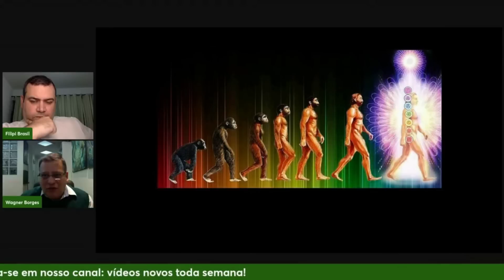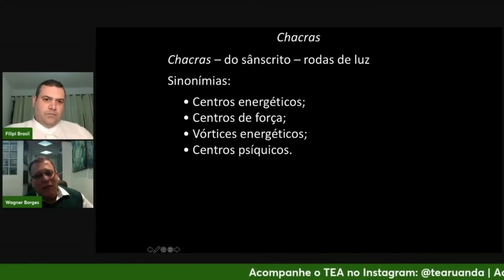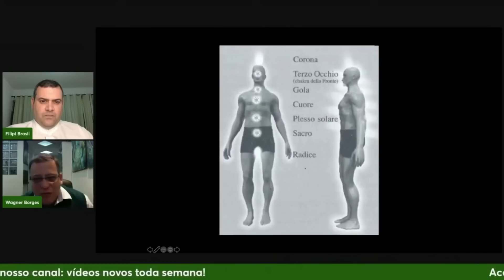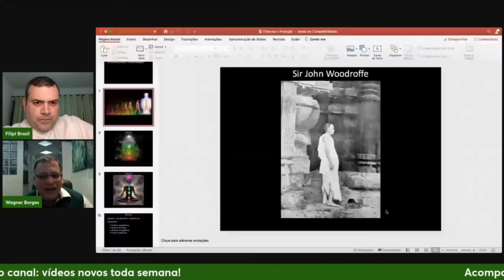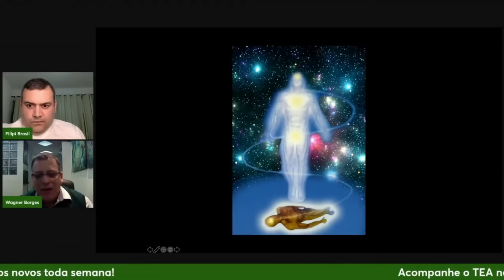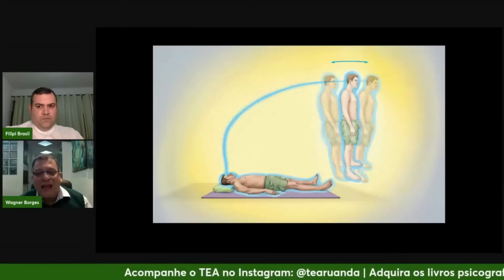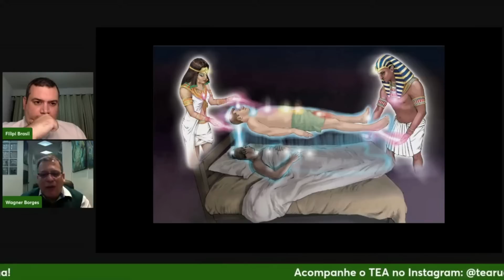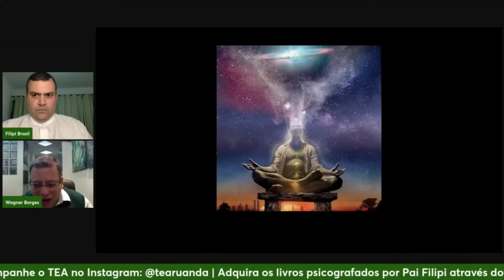CHACRAS E SAÍDAS DO CORPO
Participação no canal: @TemploEspiritualistaAruanda
em 17/07/2023